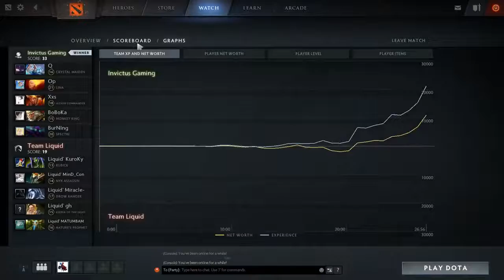LIQUID vs iG Arcana Strats DAC 2017 DOTA 2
Commentary by ODPixel Godz